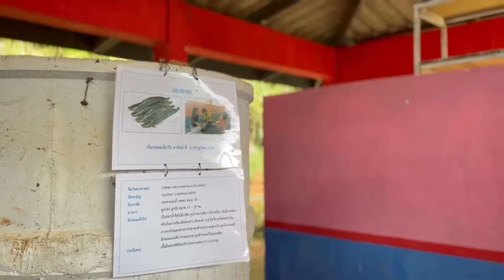โรงเรียนวาวีวิทยาคม จ.เชียงราย